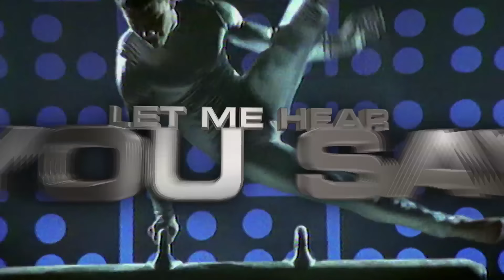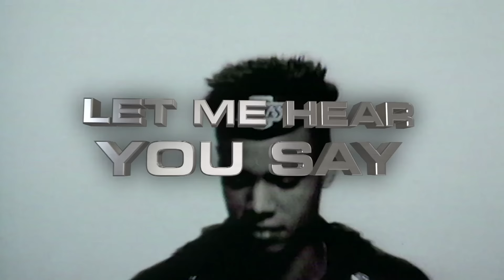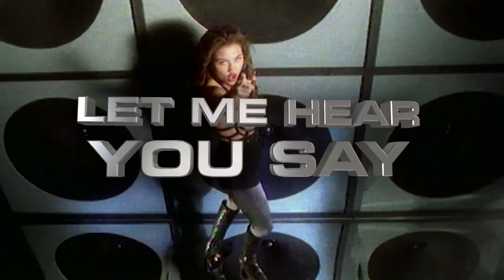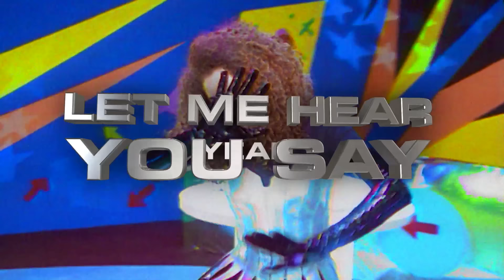2 UNLIMITED - No Limit (Joachim Garraud remix) (Official Music Video)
Get ready to dance with 2 UNLIMITED - No Limit (Joachim Garraud remix) (Official Music Video). A remix that will keep you moving.

 Byte Records

 Listen, like and love this song on Apple Music